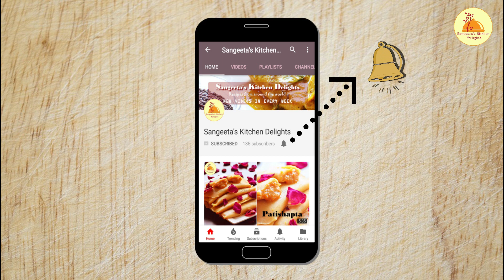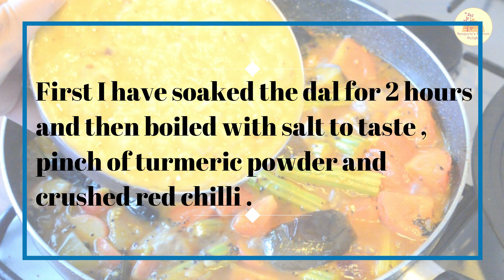Hotel style Mixed Vegetable Sambar | South Indian Sambar recipe | Sambhar or Sambaar Recipe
Sambar, also spelled sambhar or sambaar is a very famous south Indian Split Pigeon Pea/Toor dal base vegetable preparation which is served with Dosa, Idli, Vada, Steamed Rice, Upma etc. Sambar can be made with any single vegetable or mixed vegetables. Its a one kind of lentil based vegetable stew where  tamarind water & curry leaves are the two main key ingredients. Here a special spice powder is used, called Sambar Powder which is another key ingredient. You can use homemade & store bought sambar powder. But in all over south India, sambar recipe varies from place to place. This is a standard hotel style Mixed Vegetable Sambar recipe which I am going to share.